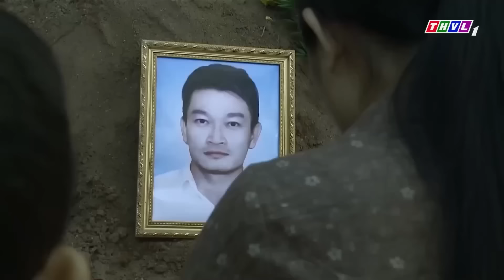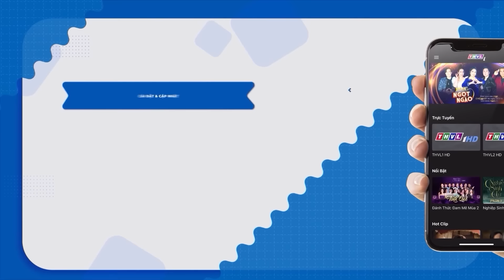MÁU CHẢY VỀ TIM - Tập 01 💔 Phim Việt Nam Hay Năm 2022 Mới Nhất | Phim Tình Cảm Tâm Lý Miền Tây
Phim MÁU CHẢY VỀ TIM là một câu chuyện cảm động về tình mẫu tử, về đức hy sinh đồng thời cũng là bài học, là thông điệp quý giá về tình thân, về tình yêu và sự thứ tha.

ĐAM MÊ PHIM VIỆT - Kênh Giải Trí Phim Việt Nam hàng đầu dành cho người Việt Nam, tổng hợp phim truyền hình đặc sắc được phát trên sóng Truyền Hình Vĩnh Long ở nhiều thể loại: tình cảm gia đình, tâm lý xã hội, hành động, hài, hình sự,...